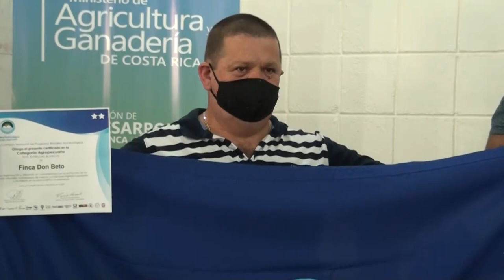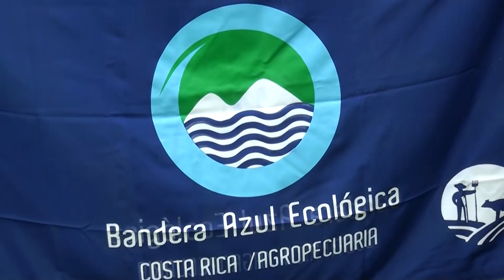Productores interesados en lograr la Bandera Azul en sus fincas pueden inscribirse a inicios del 202